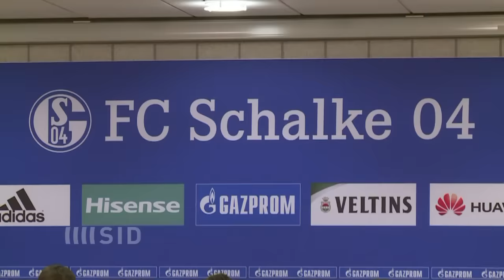Schalke: Heldt-Diskussionen überschatten Topspiel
Sportlich läuft bei Schalke 04 in dieser Saison wieder vieles in die richtige Richtung - doch vor dem Spiel gegen Hertha BSC gerät eben das Sportliche mal wieder in den Hintergrund. Die Diskussion um die Zukunft von Sportvorstand Horst Heldt kommt mehr als ungelegen.